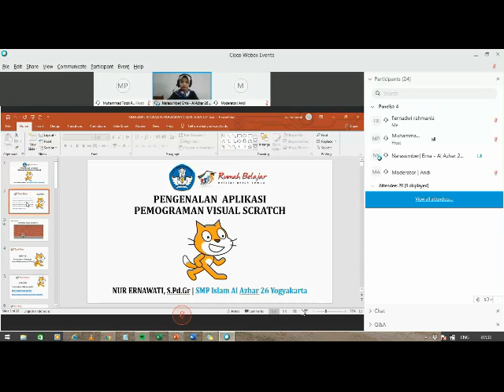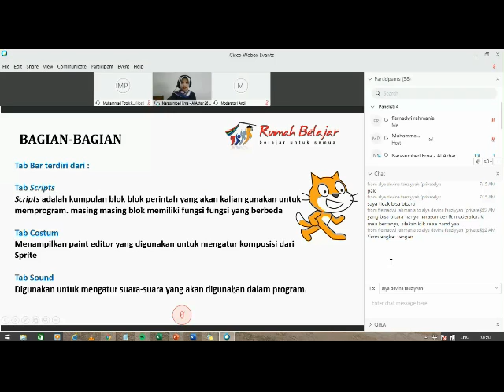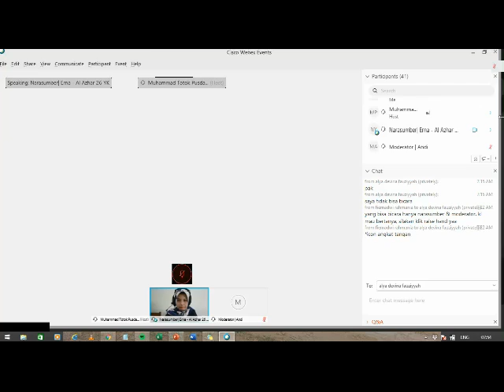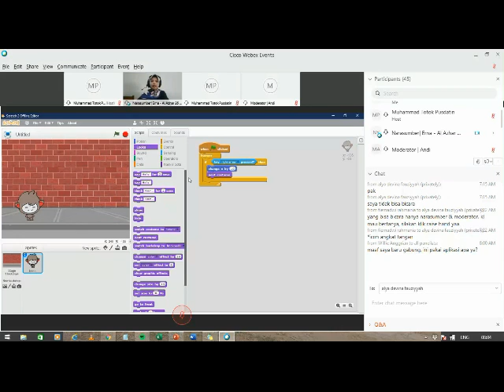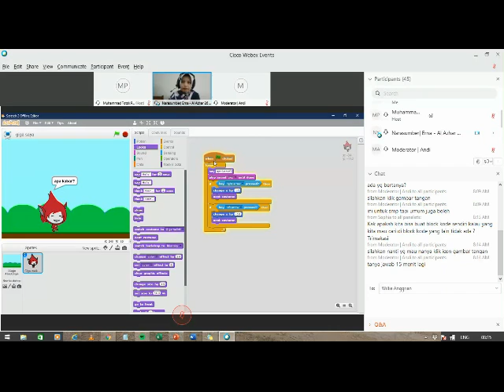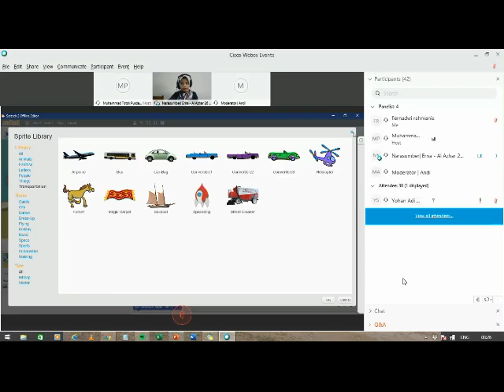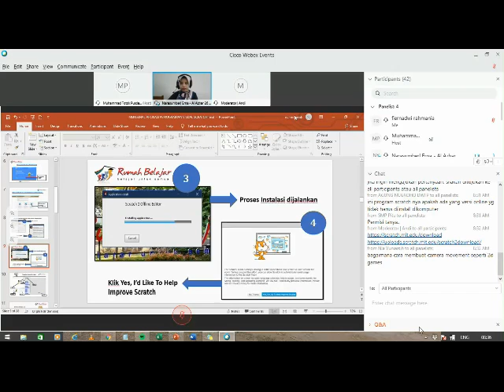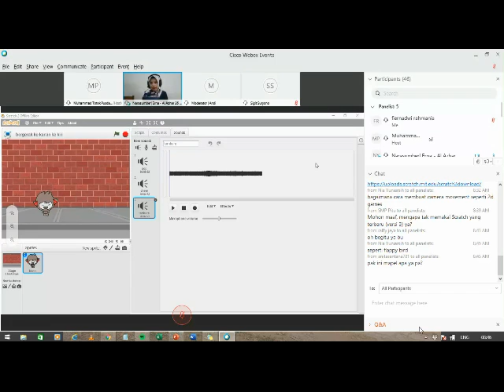Bimbingan TIK SMP - Aplikasi Scratch oleh Nur Ernawati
Halo, Sahabat Rumah Belajar, untuk mendampingi kalian yang sedang belajar di rumah, yuk simak video Belajar Bersama Duta Rumah Belajar Nur Ernawati dengan mapel Aplikasi Scratch mapel Bimbingan TIK untuk satuan pendidikan SMP.